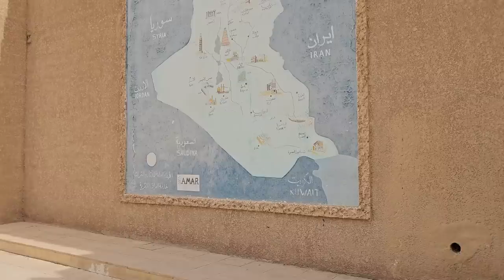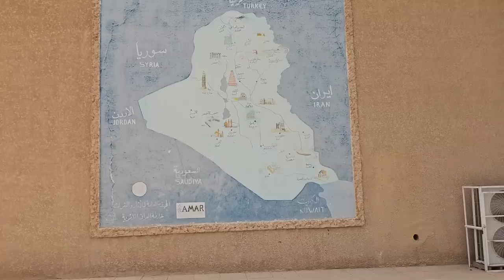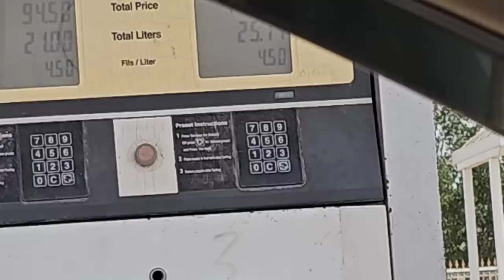Am vizitat Orașul Antic Babylon și am intrat în Palatul lui Saddam Hussein din Irak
O noua aventura începe! Am plecat in Irak, imi doresc sa ajung de mult acolo - locul de unde a pornit civilizatia! Mesopotamia, Civilizatia Sumeriana,Raurile Tigru si Eufrat, orasele Ur Uruk , Turnul Babel din Babylon, toate sunt acolo!

Cont Revolut:
Marcel Nelu Marian
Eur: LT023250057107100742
BIC: REVOLT21

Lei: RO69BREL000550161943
Telefon:

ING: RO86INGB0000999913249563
mail:

Eu stau mult prin airbnb si am avut doar experiente faine. Puteti si voi sa va faceti un cont si sa primiti0 cadou 100 lei la prima rezervare folosind acest